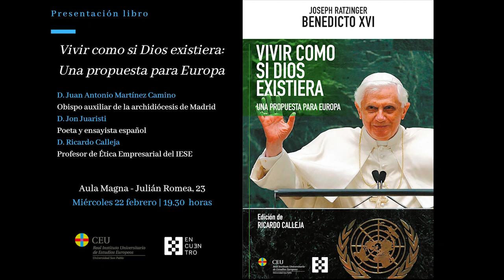Vivir como si Dios existiera. Una propuesta para Europa, un libro de Benedicto XVI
Junto con el Real Instituto Universitario de Estudios Europeos de la Universidad CEU San Pablo, Ediciones Encuentro tuvo la oportunidad de celebrar, el pasado 22 de febrero, la presentación del libro "Vivir como si Dios existiera. Una propuesta para Europa".
En el acto intervinieron D. Juan Antonio Martínez Camino, obispo auxiliar de la archidiócesis de Madrid, D. Jon Juaristi, poeta y ensayista español, y D. Ricardo Calleja, profesor de Ética Empresarial del IESE. Les acompañarán D. Alfonso Bullón de Mendoza, Gómez de Valugera, presidente de la Asociación Católica de Propagandistas (ACdP), y D. Jaime Mayor Oreja, presidente del Real Instituto Universitario de Estudios Europeos.